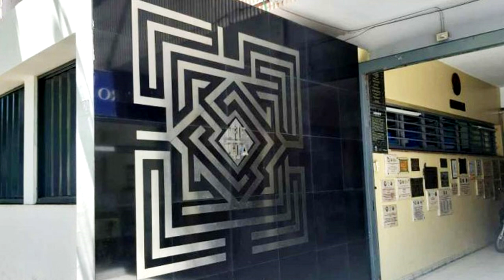La Radio Ataca : El kirchnerismo debe sincerarse y dar el golpe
Las universidades públicas, convertidas en una herramienta de adoctrinamiento kirchnerista, son el punto de partida de un PJ que se niega a aceptar la derrota de 2023 y sueña con volver a cualquier precio, sea del modo que sea, y utilizando todos los recursos que se tengan a mano.

El peronismo no puede comprender que un presidente de otra fuerza ejerza el poder en Argentina por el mandato del voto popular.

¿Debería el kirchnerismo sincerarse y ejecutar un golpe de Estado?

Editorial emitida en el programa La Radio Ataca que conduce Ernesto Simón, de lunes a viernes de 19 a 21.30 horas, por Estación Claridad.